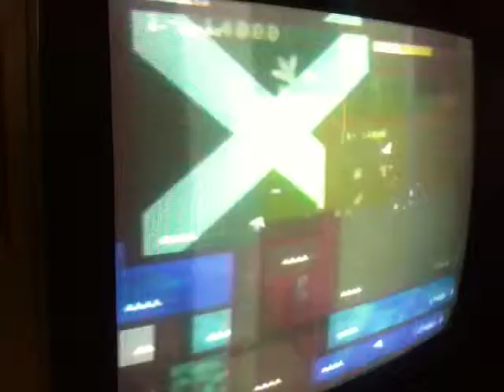VJ Kabelfreak und die Konztructor:// aka Oldskoolgamegonzovjmadness - Test 13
VJ Kabelfreak und die Konztructor://
Oldskoolgamegonzovjmadness
Test for performance with Game-City Kunstnacht 's-Hertogenbosch 17 September 2011 in W2!!!